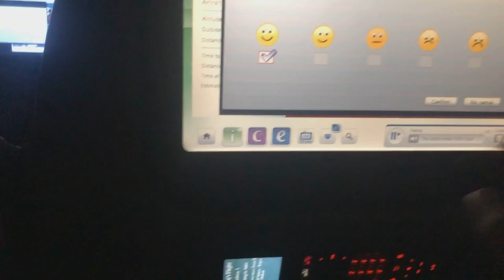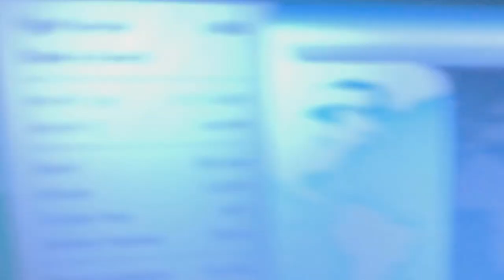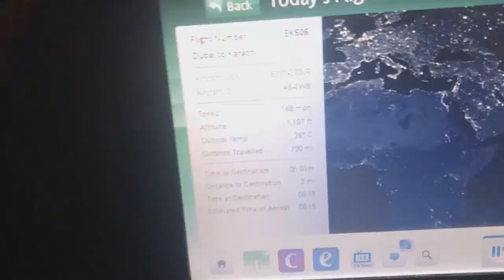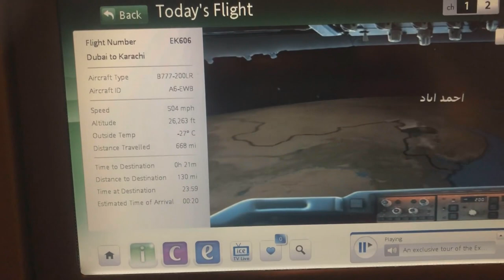UAE TO KARACHI FLIGHT AT NIGHT - HIGHLIGHTS